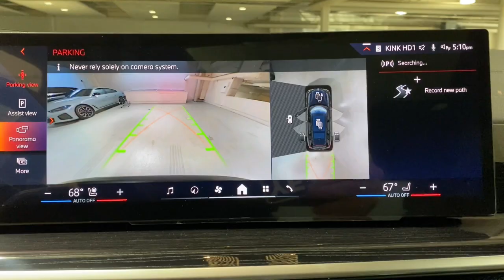2024 BMW X7 Portland, Beaverton, Lake Oswego, Vancouver, Hillsboro R9T66927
Black Sapphire Metallic New 2024 BMW X7 xDrive40i available in 2001 SW Jefferson Street, Portland, Oregon at BMW Portland. Servicing the Portland, Beaverton, Lake Oswego, Vancouver, Hillsboro, OR area.

#{MAKE}
#{MODEL}
2024 BMW X7 xDrive40i - Stock#: R9T66927

BMW Portland
2001 SW Jefferson St

Heated Seats  Nav System  Moonroof  Third Row Seat  Power Liftgate  All Wheel Drive  Quad Bucket Seats  CLIMATE COMFORT PACKAGE  EXECUTIVE PACKAGE  PARKING ASSISTANCE PACKAGE  M SPORT PACKAGE  DRIVING ASSISTANCE PROFESSIONAL PACKA... 2ND ROW CAPTAIN S CHAIRS. xDrive40i trim  Black Sapphire Metallic exterior and Black Sensafin interior. FUEL EFFICIENT 25 MPG Hwy/21 MPG City! br /br /KEY FEATURES INCLUDEbr /Third Row Seat  Navigation  Power Liftgate  Turbocharged  Satellite Radio  iPod/MP3 Input  Dual Moonroof  Remote Engine Start  Cross-Traffic Alert  Hands-Free Liftgate  Smart Device Integration  Apple CarPlay  WiFi Hotspot Rear Spoiler  MP3 Player  All Wheel Drive  Onboard Communications System  Remote Trunk Release. br /br /OPTION PACKAGESbr /EXECUTIVE PACKAGE Heated & Cooled Cup Holders  Soft-Close Automatic Doors  Glass Controls  harman/kardon Surround Sound System  Front Massaging Seats  Gesture Control  Rear Electric Side Window Shades  Panoramic Sky Lounge LED Roof  M SPORT PACKAGE Shadowline Exterior Trim  Wheels: 21  x 9.5  Double-Spoke Bi-Color Orbit Grey  (Style 754M)  Fineline Black Wood Trim  M Steering Wheel  Anthracite Alcantara Headliner  M Sport Package (337)  Without Lines Designation Outside  Aerodynamic Kit  DRIVING ASSISTANCE PROFESSIONAL PACKAGE Active Driving Assistant Pro  Active Cruise Control w/Stop & Go  Traffic Jam Assistant  Highway Assistant  New for MY24  highway assistant adds hands-off driving up to 85 mph on limited access highways  The driver remains responsible for the vehicle and must keep their view on the road  Active Lane Keeping Assistant  side collision avoidance  CLIMATE COMFORT PACKAGE Front Ventilated Seats  5-Zone Automatic Climate Control  Front & Rear Heated Seats br /br /EXPERTS ARE SAYINGbr /Great Gas Mileage: 25 MPG Hwy. br /br /MORE ABOUT USbr /BMW Portland is focused on providing customers with an honest and simpler buying and service experience. We believe in giving customers straightforward information so that they can make confident decisions. br /br /All vehicles are equipped with StarGard priced at $599. br / br /Plus license and title  and $150 title and registration processing fee. Price does not include a charge for 0.40% Oregon Corporate Activity Tax. A 0.5% state sales tax will be added to new vehiclebr /
DRIVING ASSISTANCE PROFESSIONAL PACKAGE -inc: Active Driving Assistant Pro, Active Cruise Control w/Stop & Go, Traffic Jam Assistant, Highway Assistant, New for MY24, highway assistant adds hands-off driving up to 85 mph on limited access highways, The driver remains responsible for the vehicle and must keep their view on the road, Active Lane Keeping Assistant, side collision avoidance ,M SPORT PACKAGE -inc: Shadowline Exterior Trim, Wheels: 21 x 9.5 Double-Spoke Bi-Color Orbit Grey, (Style 754M), Fineline Black Wood Trim, M Steering Wheel, Anthracite Alcantara Headliner, M Sport Package (337), Without Lines Designation Outside, Aerodynamic Kit ,PARKING ASSISTANCE PACKAGE -inc: Parking Assistant Professional, Surround View w/3D View, Drive Recorder ,EXECUTIVE PACKAGE -inc: Heated & Cooled Cup Holders, Soft-Close Automatic Doors, Glass Controls, harman/kardon Surround Sound System, Front Massaging Seats, Gesture Control, Rear Manual Side Window Shades, Panoramic Sky Lounge LED Roof ,CLIMATE COMFORT PACKAGE -inc: Front Ventilated Seats, 5-Zone Automatic Climate Control, Front & Rear Heated Seats 4U5